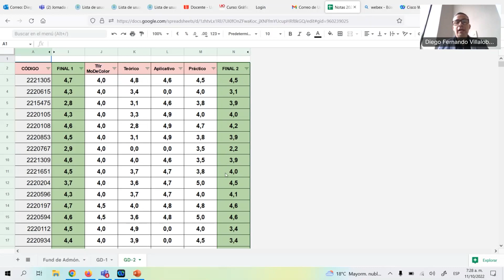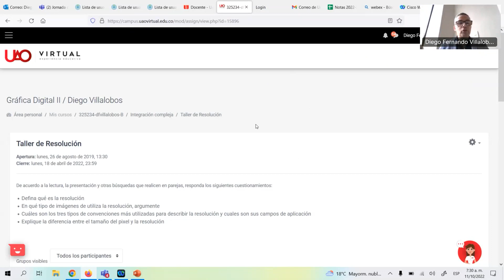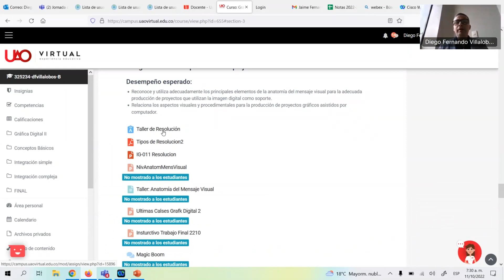Clase GD2 Oct 11 8 30 am Ok